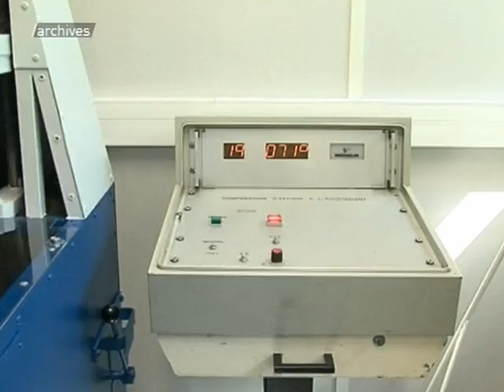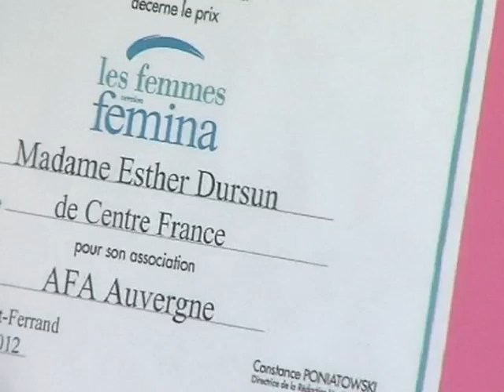Clermont1ere - JT du 10/02/2012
Sites webs/blogs, copiez cette vidéo avec le bouton "Intégrer" !